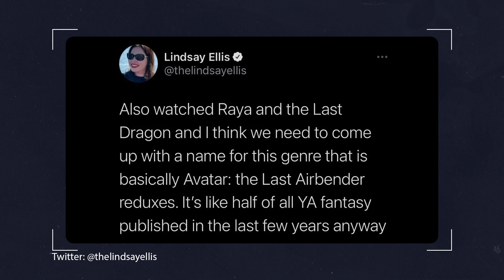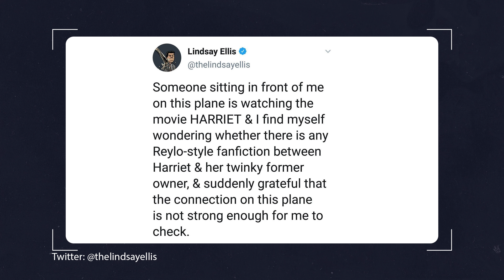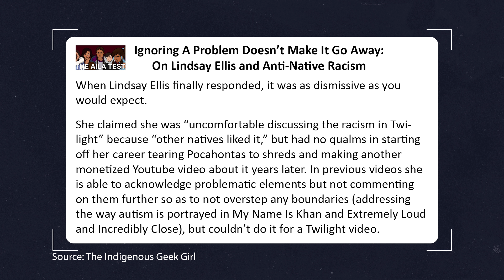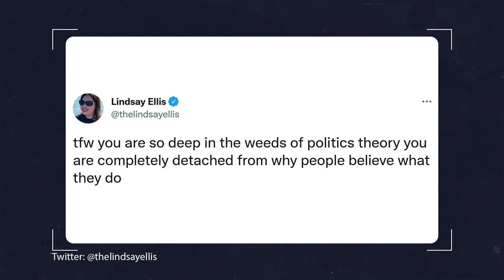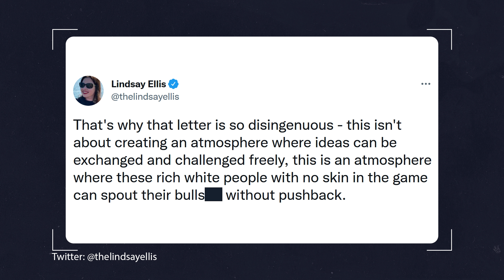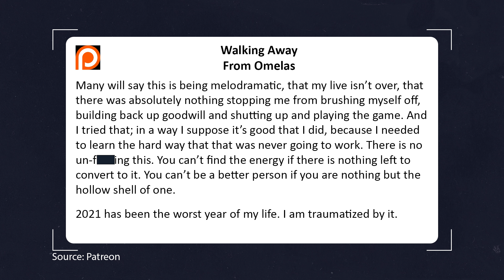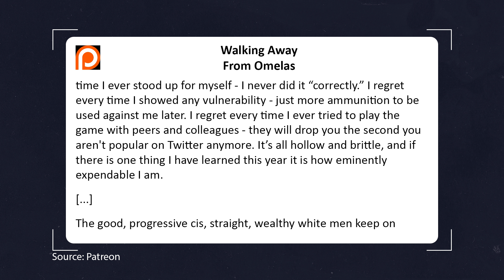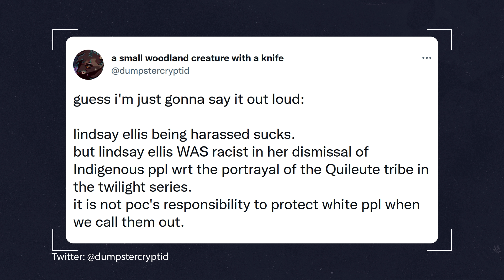Lindsay Ellis QUITS: CANCELED By HER OWN "FANS"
😄 Get My Favorite Anti-Aging Serum Today: 😄

YouTuber Lindsay Ellis recently announced she quit the platform after backlash to a tweet comparing Raya And The Last Dragon to Avatar: The Last Airbender. And while some may feel sympathy for Lindsay, when we look at her past controversies and resignation essay on Patreon, it's hard to look at her situation and not see how her own actions have contributed to the toxic culture she's now criticizing...

Lindsay ellis quits youtube

My media channel!

Our bath & body products!

Lauren Chen
7-841 Sydney St.
Suite 339
Cornwall, Ontario
Canada
K6H 7L2

Lauren Chen is a political and social commentator. She was born in Canada, raised in Hong Kong, and came to the US for university. She has a Bachelor of Arts in Political Science with a Minor in Middle East Studies and Arabic.